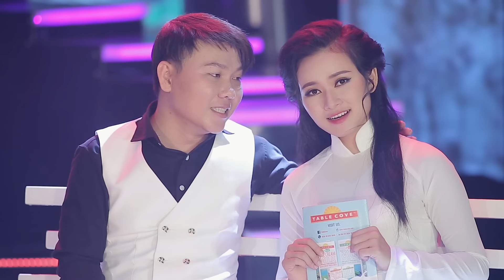Bài Hát Nhạc Vàng Bolero Mới Phát Hành Đã Gây Sốt Cộng Đồng - LK Bolero Trữ Tình Bao Người Mong Đợi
00:00:00 Ai Thương Yêu Em - Thục Trinh
00:04:43 Xin Em Đừng Khóc Vu Quy - Hoàng Thiên Kiều
00:08:45 Tâm Sự Đời Tôi - Mai Đình
00:14:58 Giọt Lệ Đài Trang - Long Hồ
00:19:57 Yêu Một Mình - Giáng Tâm
00:24:54 Em Về Kẻo Trời Mưa - Đoàn Minh Ft Cẩm Loan
00:30:24 Gõ Cửa Trái Tim - Mai Đình
00:40:52 Tàu Đêm Năm Cũ - Lưu Trúc Ly
00:44:56 Tình Bơ Vơ - Lưu Thanh Vũ Ft Tuyết Nhung
00:50:03 Phụ Phàng  - Yến Ly
00:55:37 Hương Thầm - Mộng Thu
01:00:17 Huyền Thoại Một Chiều Mưa - Lưu Thanh Vũ
01:06:40 Hai Sắc Hoa Tigon - Thúy Hằng
01:12:27 Lk Phượng Buồn - Lê Phúc Cảnh Ft Mai Đình